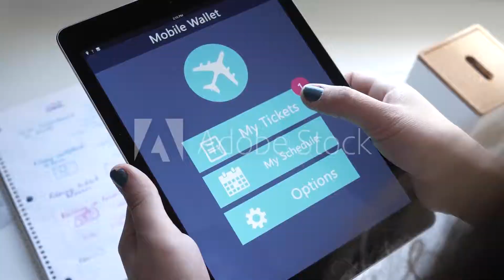advert concept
Advert concept for cloudnine airlines.